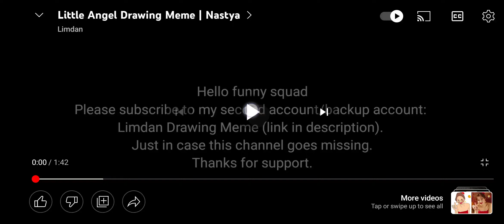21 January 2023